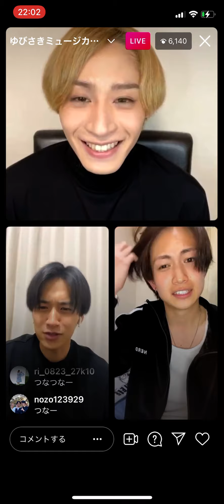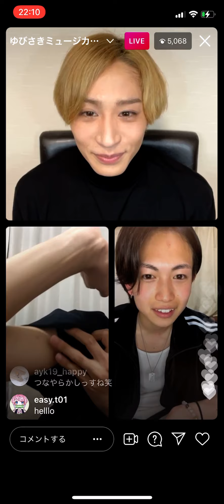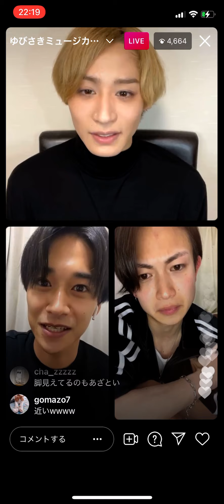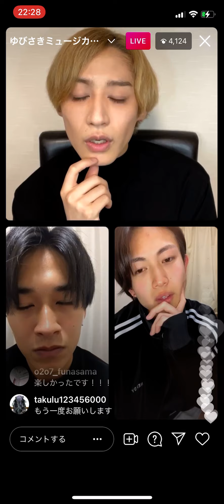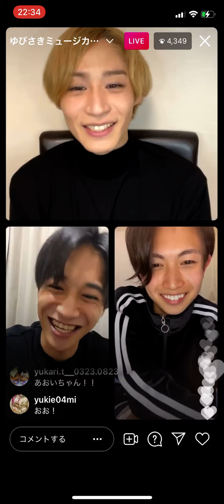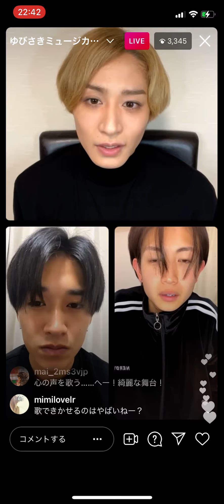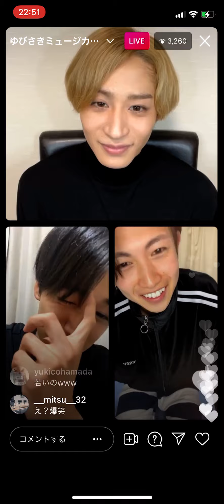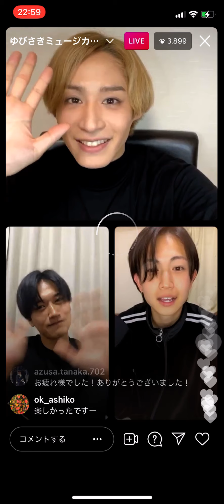前山剛久 綱啓永 井上想良 インスタライブ0525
ワタナベエンターテイメントの3人のコラボライブです。